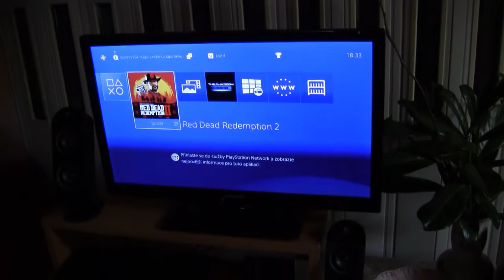PS4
video about my gaming corner was deleted from YouTube for nudity - you can see it at my RedTube channel.